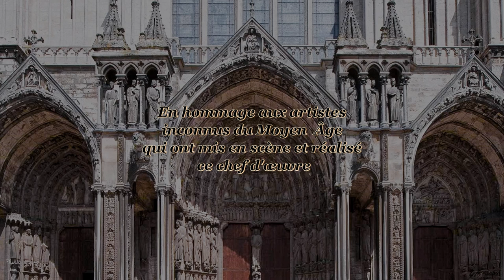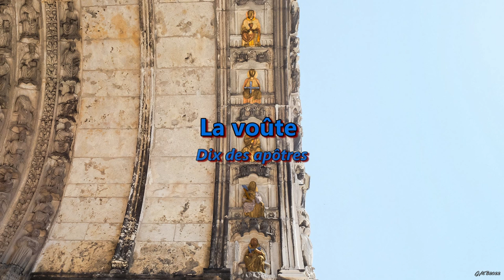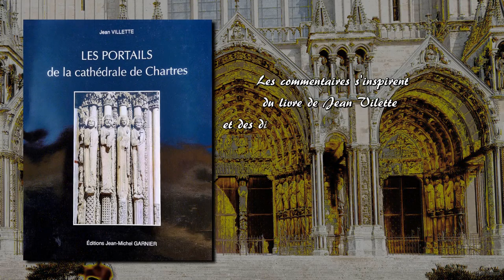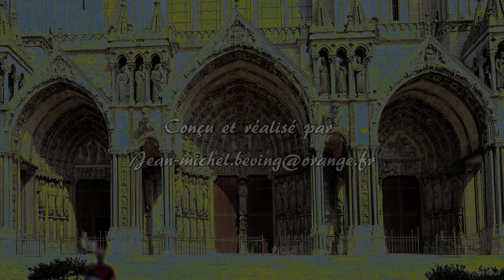Cathédrale de CHARTRES - Les sculptures du Portail Sud en détail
Identification en détail de toutes les sculptures du Portail Sud avec commentaires et fond musical. Les sculptures du Portail Royal sont visibles et identifiables sur YouTube avec le lien suivant